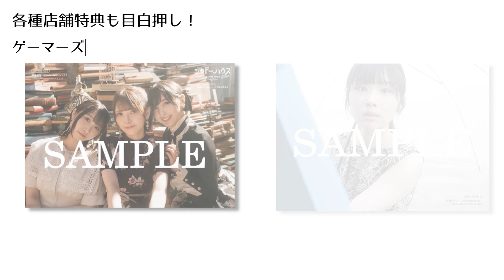鬼頭明里、篠原侑、佐倉綾音、岬なこ…声グラplus femme vol.7から旬な女性声優をお届け！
声優グランプリ plus femme vol.7は8月3日（水）より好評発売中！

表紙は「シャドーハウス」より鬼頭明里さん・篠原侑さん・佐倉綾音さん🤩🏡
TVアニメ2nd Seasonの世界観からの3人をお届け！

アナザーカバーは岬なこさん✨
声優として初のグラビア撮影は必見です！

とじ込み付録・「シャドーハウス」&岬なこさんピンナップポスター付🚩

各種店舗特典などの声グラplus femme vol.7の詳細はこちら☞